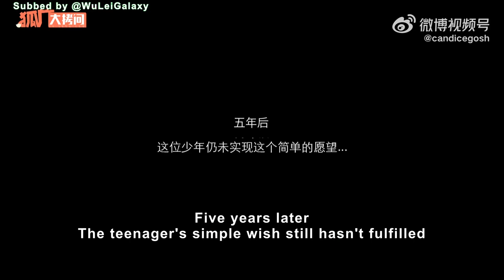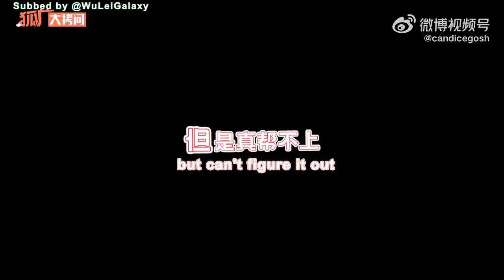[ENG SUB] Wu Lei Fox Factory Interview (2023) for Nothing But You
I re-upload this one due to some mistake in the previous one